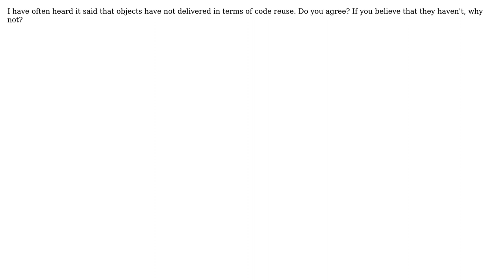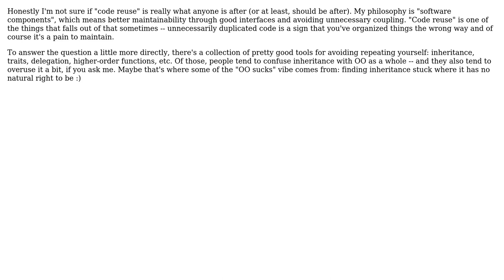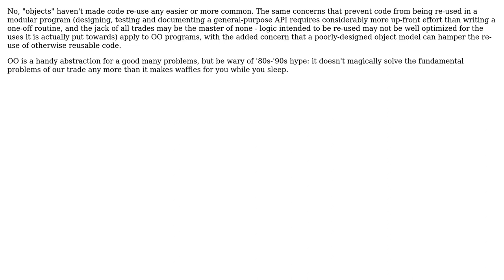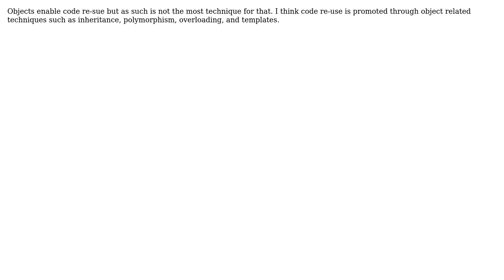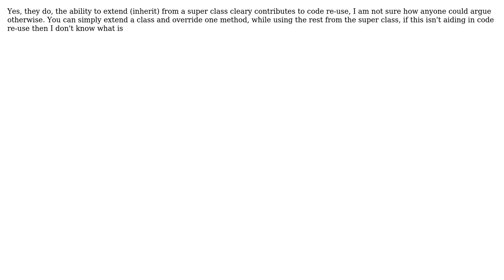Have objects delivered in terms of code reuse? (11 Solutions!!)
Have objects delivered in terms of code reuse?

With thanks & praise to God, and with thanks to the many people who have made this project possible! | Content (except music & images) licensed under CC BY-SA | Music | Images & others | With thanks to user Walter user vpit3833 user Steven A. Lowe user Shog9 user programmx10 user Huperniketes user hobbs user George Marian user Gaurav user Fishtoaster user finnw user Casebash user Bill K and the Stack Exchange Network Trademarks are property of their respective owners. You are responsible for your own actions.